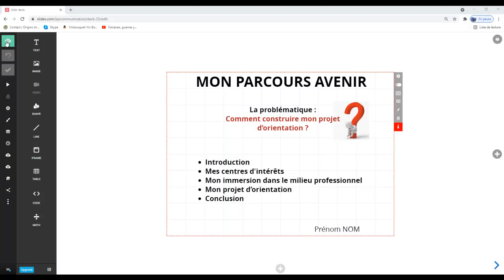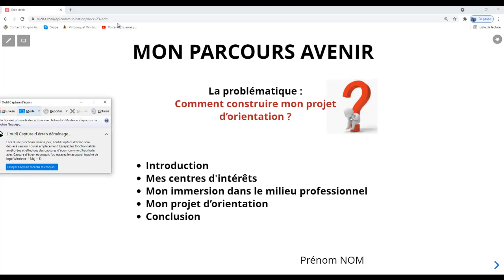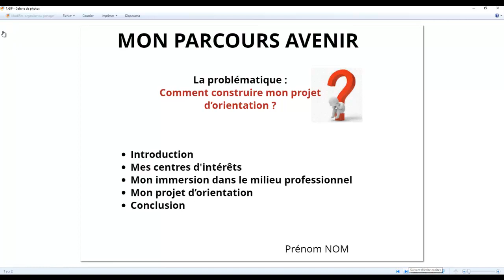Comment utiliser un support numérique le jour de l'oral (sans accès à internet) ?